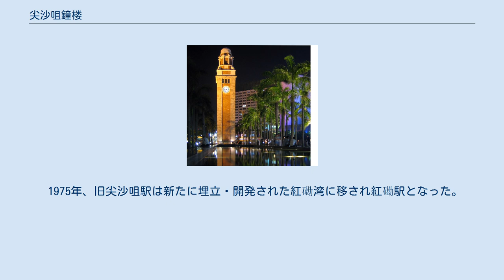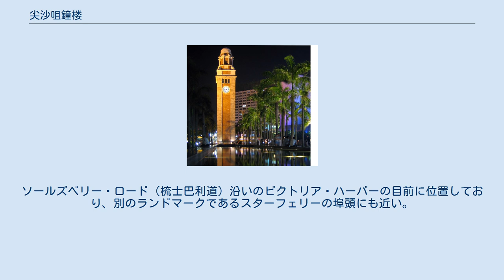尖沙咀鐘楼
尖沙咀鐘楼 尖沙咀鐘楼 尖沙咀鐘楼 尖沙咀鐘楼（チムサーチョイしょうろう）、公式名称前九広鉄路鐘楼は、香港の九龍尖沙咀に位置する時計台であり、九広鉄道尖沙咀駅で唯一残された建築物である。
 1904年、九広鉄路の終点を尖沙咀とする計画が決まった。
1910年10月1日に鉄道の運行が開始されたが、尖沙咀駅の工事は第一次世界大戦でイギリスからの工事に必要な資材の出荷が滞ったために、1913年になってから開始された。
1915年、鐘楼とともに一部が完成し、1916年3月28日に全体が完成した。
 時計は、取り壊された香港島中環の畢打街鐘楼のものを再利用した。
最初は一面にしか時計がなかったが、1920年に残りの三面にも設置された。
1921年3月22日午後に時計は始動し、それ以来第二次世界大戦中の日本占領時期を除き時を刻み続けている。
銅鐘は、1950年代に沙田駅に移され、その後九広鉄道の倉庫に保管された。
2010年9月、「九広鉄道九龍-羅湖間開通100周年」を記念して特別に鐘楼の地下に置かれるようになった。
 1975年、旧尖沙咀駅は新たに埋立・開発された紅磡湾に移され紅磡駅となった。
1977年、駅舎は古跡保護団体などの陳情と抗議にもかかわらず取り壊された。
しかしながら、妥協として時計塔が保存されることになり、現在は旧尖沙咀駅の構内に建てられた香港太空館、香港芸術館、香港文化中心などの建築に囲まれている。
1990年7月30日、香港法定古跡としてリストアップされた。
 赤レンガと花崗岩で建てられており、高さは44メートル、その上に7メートルの避雷針が取り付けられている。
内部にある木製の階段からは塔の先端まで登ることができ、2001年9月2日から2003年12月まで公開されていたが、現在は建築物の保護のために閉鎖されている。
ソールズベリー・ロード（梳士巴利道）沿いのビクトリア・ハーバーの目前に位置しており、別のランドマークであるスターフェリーの埠頭にも近い。